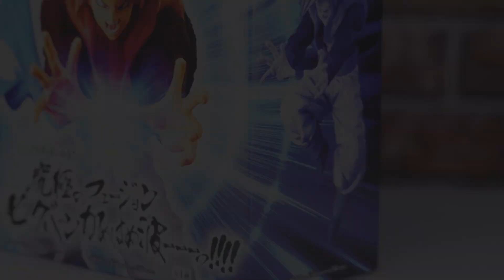これが究極のフュージョン！！ドラゴンボールＧＴ ビッグバンかめはめ波ーーーっ!!!! クレーンゲーム UFOキャッチャー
いつもよりちょっと長めのフィギュアレビューです。このくらいあった方が見応えありますね。というわけで今回はクレーンゲーム景品の「ドラゴンボールＧＴ 究極のフュージョン ビッグバンかめはめ波ーーーっ!」のご紹介になります。今回実はゲットするつもりはなかったのですが、ラメルフィのあまったクレジットで挑戦したらやっぱり欲しくなって結局ゲットしてしまったというあるあるです。ゲットしてよかったとつくづく思いました。表情もなかなか迫力があって、立体感のある彩色や腕や体の猿感？毛の感じとかもすごくリアルです。でも実はＧＴを観たことないのは秘密です。

DB【UFOキャッチャー】ドラゴンボールＧＴ ゴジータ 一番くじに勝てるか！？ 究極のフュージョン ビッグバンかめはめ波ーーーっ!（獲って！開封！紹介！）Gogeta
【圧巻】全高約50cm！超巨大なルフィのフィギュアが登場！？ONE PIECE Log Collection ビッグスタチューシリーズ モンキー・D・ルフィ
ワンフェス2019冬 ジャンプ系フィギュア新作展示！ワンピース、ヒロアカ、ドラゴンボール、シティハンター、ジョジョなどなど